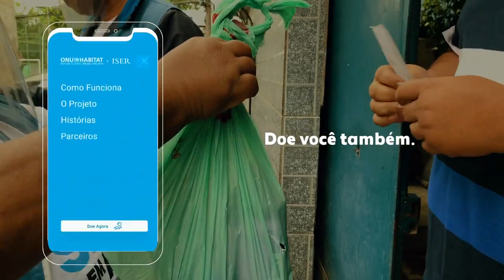Haters pro bem - Cuide da vida de quem precisa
Encontrou um hater nas redes? Não discuta. Responda assim:

Gosta de cuidar da vida dos outros?

'Haters pro bem' é uma iniciativa ONU Habitat, ISER (Instituto de Estudos da Religião), Purple Cow e Ame Digital que visa arrecadar recursos para melhorar a qualidade de vida nos territórios mais vulneráveis em Pernambuco, Alagoas e favelas do Rio de Janeiro: Alemão, Chapadão, Lins, Cidade de Deus, Jacarezinho, Pedreira, Penha, Maré, Rocinha e Vila Kennedy.

Conteúdo foi produzido e gravado em parceria com filmmakers e fotógrafos residentes nessas favelas.  A campanha tem ainda o apoio das produtoras Canja Audio Culture (som) e SlingShot (digital) e a Rede Brasil do Pacto Global das Nações Unidas.